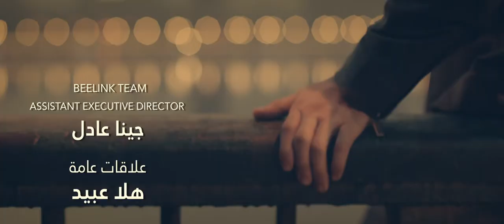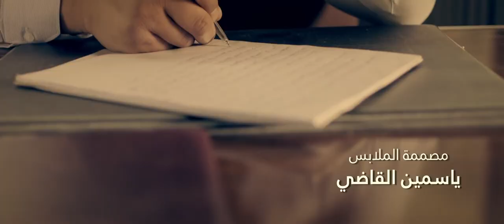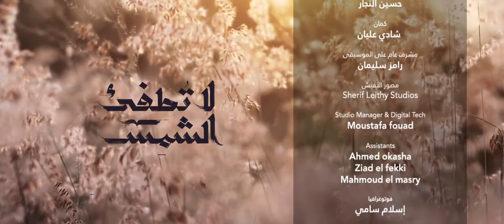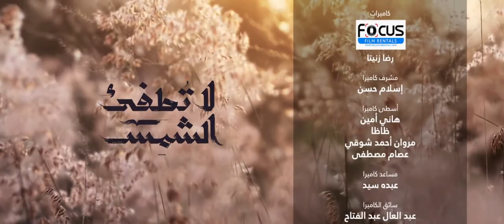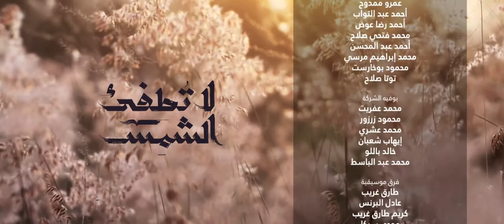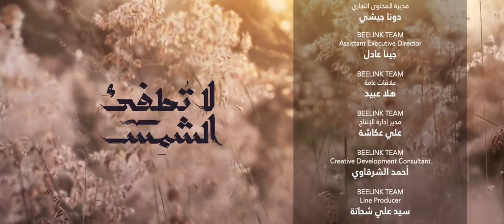La Tatfe' Al Shams لا تطفئ الشمس La Totfe2 Al Shams 2017 _ Episode 19